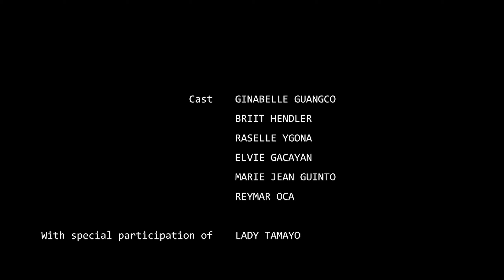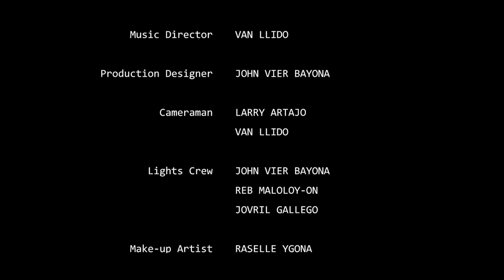EPISODE 3 - JUST CALL IT PAG IBIG "TWO NIGHT STAND"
TWO NIGHT STAND EPISODE 2

Just Call It Pag-ibig (Web Serye)

Film by Marvin Leyson

Starring: Ginabelle Guangco and Britt Hendler

Other Cast: Rassell Ygona, Elvie Gacayan, Marie Jean Guinto, Reymar Oca, Erik Calatrava

Cameraman: Larry Artajo
Editor: Van Llido

Special Thanks:
ChikChow Food Buffet
Star Image Photo Studio
Kalunasan Barangay Council

Crew and talents:Lights Entertainment and Kalunasan Youth Performing Arts (KAYPA) Production

Music
Song: Cebuana
Artist: RKteQ ft. Anti-K & J-Rob